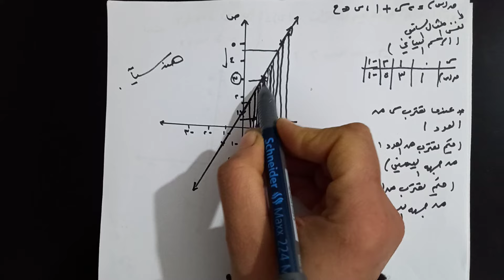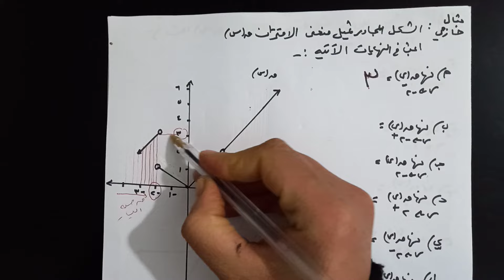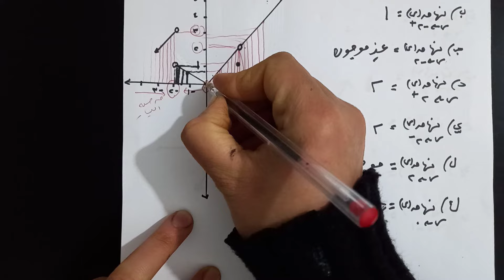الوحدة 7 الدرس 1 الحصة 1 شرح درس نهاية الاقتران عند نقطة رياضيات ١١ علمي منهاج فلسطين أ.تحرير البوم